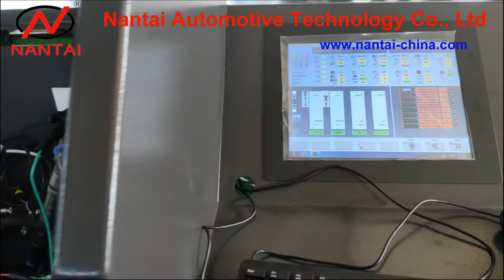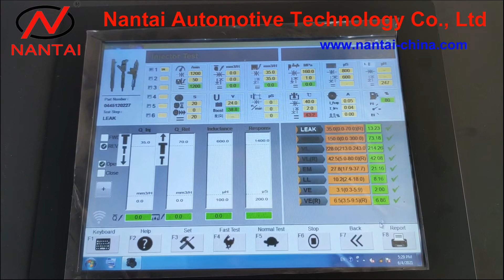NANTAI EPS206 NTS206 Common rail injector test bench test stand with QR code generation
Whatsapp/Wecat/Skype: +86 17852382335  / 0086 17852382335